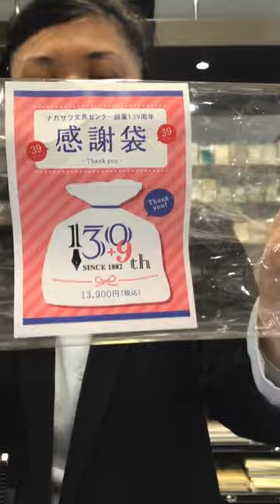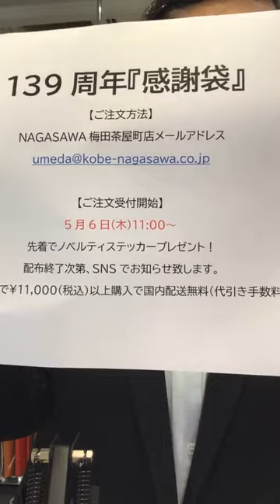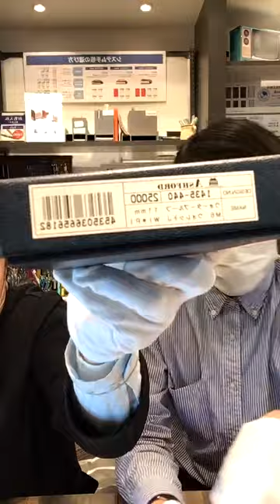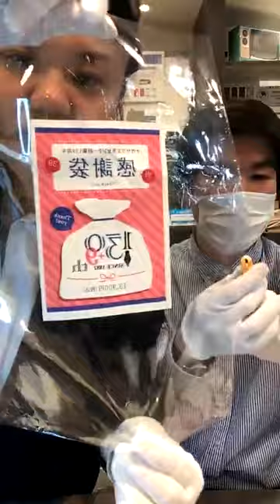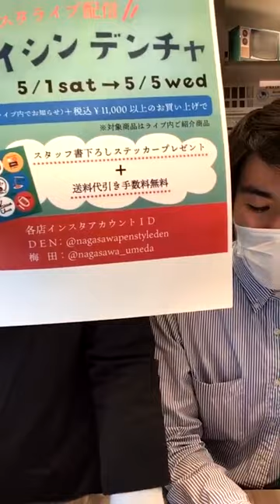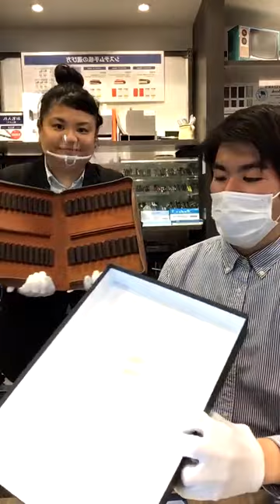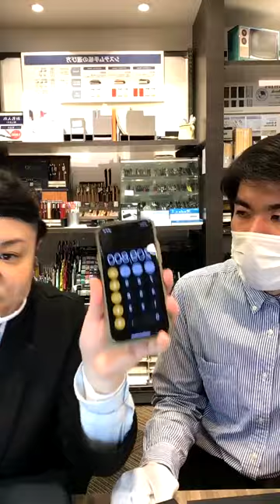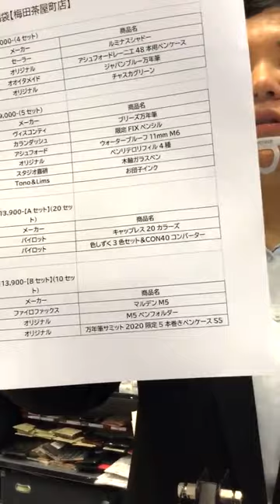2021年5月4日 39袋のご説明 ハイシンデンチャ4日目 @NAGASAWA 梅田茶屋町店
ナガサワ文具センター 梅田茶屋町店の動画です。【twitter】 【Instagram】 【Facebook】 【WEBサイト】